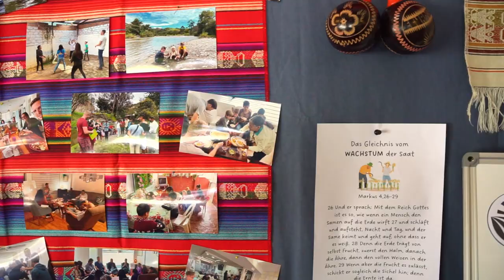HeMi23 – Das war das Herbst-Missionsfest 2023 // Recap // Wenn du betest... //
Wenn du betest - das war das Motto des diesjährigen DMG-Herbstmissionsfestes auf dem Buchenauerhof.
Ein Fest für die ganze Familie: Mit Gottesdiensten, Begegnungen, Mittagessen, Seminaren, Kinderprogramm und abschließendem Ballonstart. Lass dich begeistern von den Eindrücken und Impulsen.